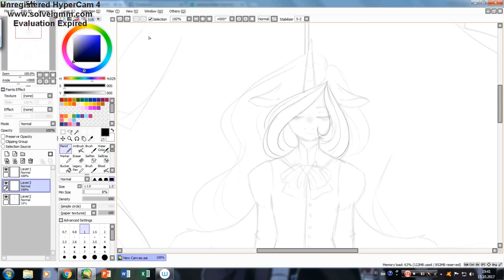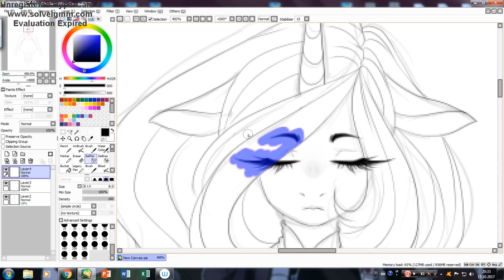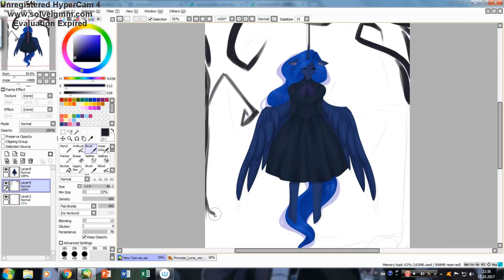(Speedpaint) MLP/Goretober: Hanging Moon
Day 15 Free day!
(This didn't really turn out as well as I saw it in my head,  I might have gotten bit rusty or then my laziness took a tole on me..)

I'm following the list by KitsuneZakuro (from DA) if interested check it out!

If you're interested of commissioning me check out my price list from my Deviantar or my Facebook!

Songs:
Children of the Night - Piano Version

Tools:
Camtasia Studio 8
Hypercam 4